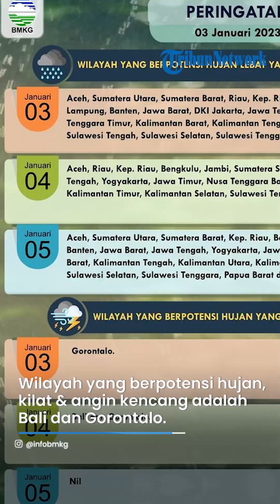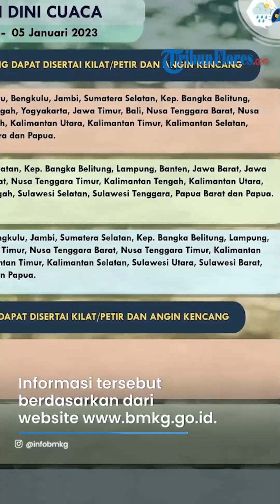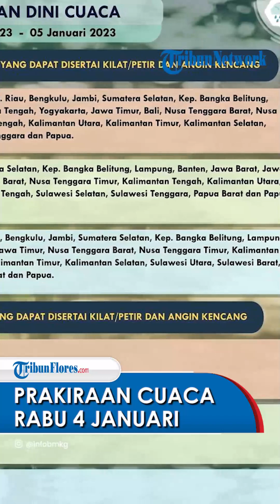Prakiraan Cuaca Rabu 4 Januari: Jabar, NTT dan 22 Wilayah Berpotensi Hujan Disertai Angin Kencang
TRIBUN-VIDEO.COM - Badan Meteorologi, Klimatologi, dan Geofisika (BMKG) telah merilis peringatan dini cuaca ekstrem besok, Rabu (4/1/2023).

Dilansir laman resmi BMKG, Ex-Siklon Tropis Ellie terpantau di Australia bagian barat, memiliki kecepatan angin maksimum 30 knot dan tekanan udara 997 mb.

Sistem ini cenderung persisten dan bergerak perlahan ke arah barat.